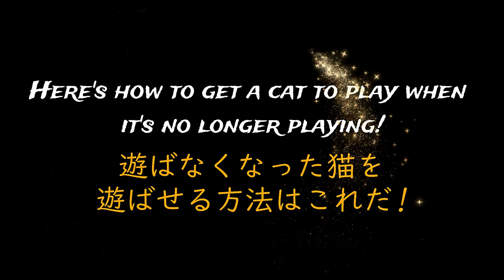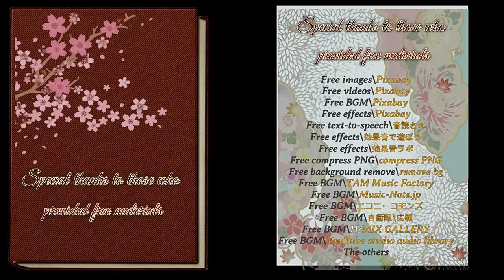閲覧注意!! 遊ばなくなった猫を遊ばせる方法 Here's how to get a cat to play when it's no longer playing